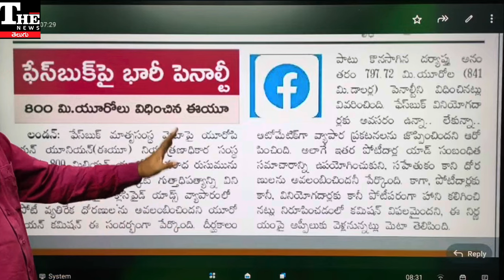Facebook: యాజమాన్య సంస్థ మెటా మీద భారీ జరిమానా! ఎందుకో తెలుసా?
ఫేస్ బుక్ నిబంధనలు ఉల్లంఘించినట్టు యురోపియన్ యూనియన్ నిర్ధారించింది. భారీగా జరిమానా విధించింది.